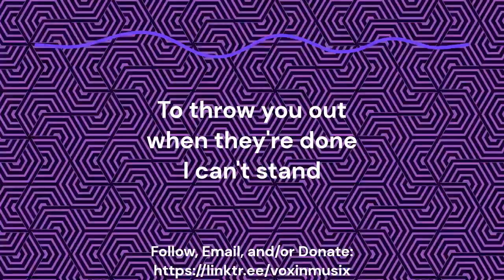Toxic Friends- (Official Demo)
Megpoid is the best!

Made with Megpoid from VOCALOID.

Youlean Oscilloscope - Youlean

Just some Tags: vocaloid edmmusic music vocaloidemo vocaloidsong vocaloid5 edmmusic megpoid hatsune Miku

vocaloid, VOCALOID, Vocaloid5, House, EDM House, Electronic,